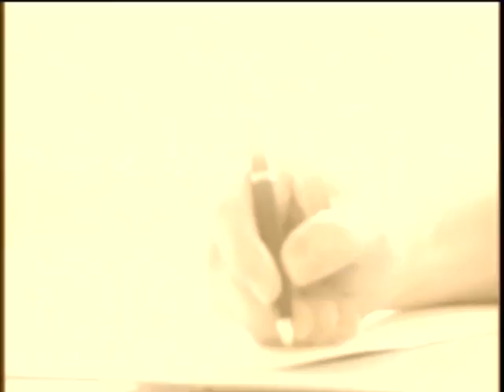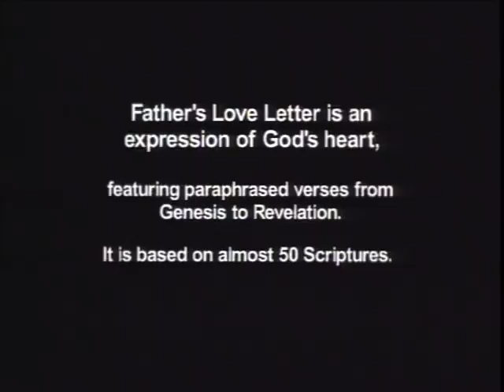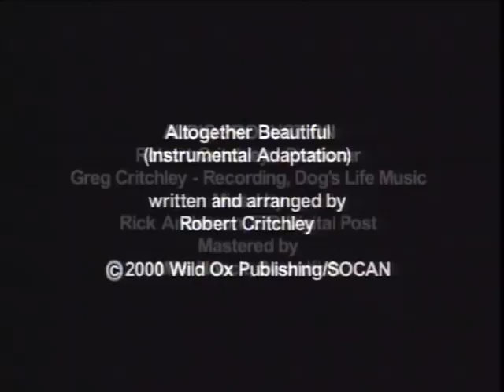Pia Toscano, Best of American Idol 2011,Transformers 3 Dark of the Moon,Fast Five Trailer.mpg